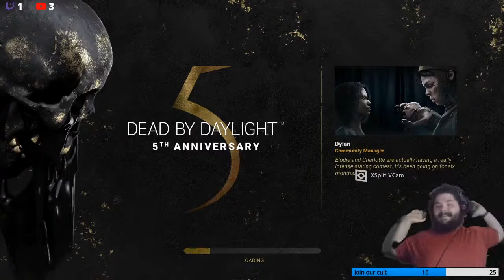Hooky Hooky Game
Check us out on Twitch as well. @BroOp2020